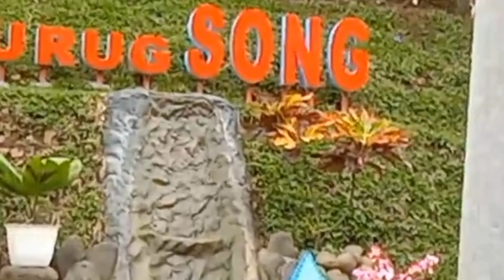LUAR BIASA||KAGET DENGAN KEINDAHAN NUANSA ALAMNYA!!!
Hi guyss di sini saya masih di wisata curug song kapisalak guyss... yuk saksikan vidio keserian q dalam berekreasi di alam curug dan ada apa jah di dalamnya...  TONTON SAMPAI HABIS YAH... THANKS!! "